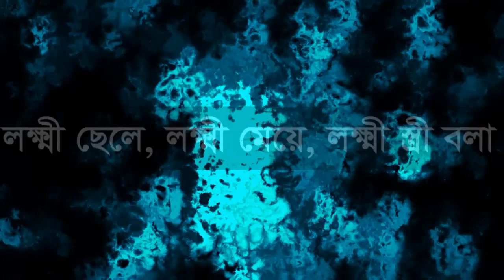আমরা প্রতিনিয়ত এই ইসলামী বিরোধী বাক্য মানুষদের সামনে বলে বেড়াই islamic reminder bd